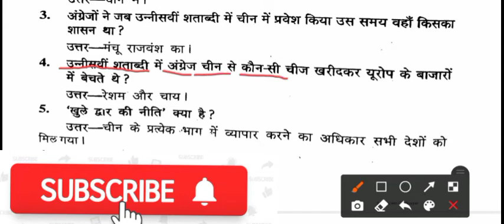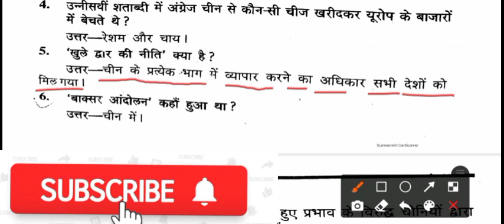साम्राज्यवाद क्या है|Class 10th samajik vigyan|खुले द्वार की नीति|BSEB-2022|लघु उत्तरीय साम्राज्यवाद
बिहार बोर्ड मैट्रिक परीक्षा के लिए सामाजिक विज्ञान का दो नंबर से पूछे जाने वाला साम्राज्यवाद क्या है